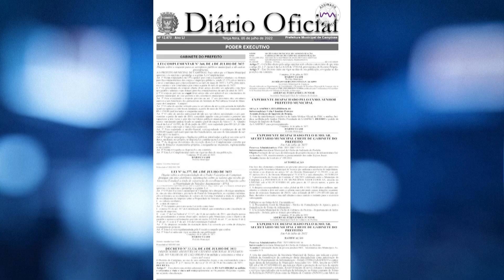AGORA É LEI - DIVULGAÇÃO VALORES RECEBIDOS IPVA 12-07-2022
Foi publicada no Diário Oficial do município de Campinas a sanção da Lei de autoria do vereador Luiz Cirilo, que dispõe sobre transparência na informação de valores recebidos do IPVA.